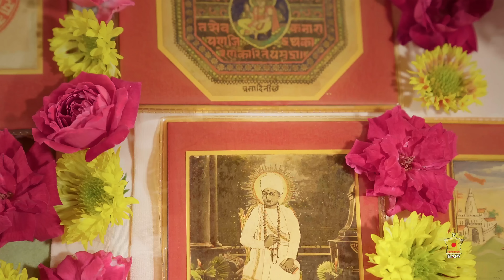Guruhari Darshan, 1-2 Nov 2020, Nenpur, India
Darshan of His Holiness Mahant Swami Maharaj at Nenpur, India, on 1-2 Nov 2020. Photographs can be viewed on the BAPS Swaminarayan Sanstha's